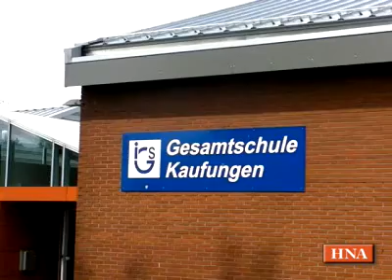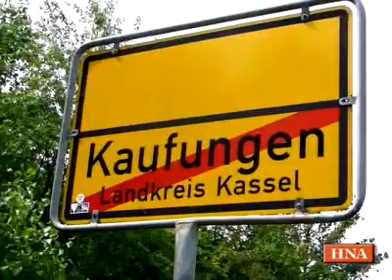Diskussion über Supermarkt in Kaufungen: Wo sind mögliche Standorte?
Kaufungen, 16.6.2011: Seit vielen Jahren wird in Kaufungen über einen möglichen neuen Supermarkt diskutiert. Entweder ensteht ein Einkaufsmarkt auf dem Riffer-Gelände oder hinter dem Rathaus. Wir stellen die möglichen Standorte vor.